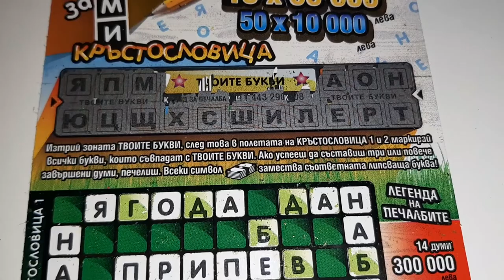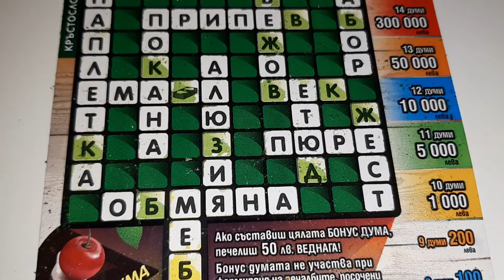Билет Думи за Суми За Пръв Път Печалба По Голяма от 3 Лева